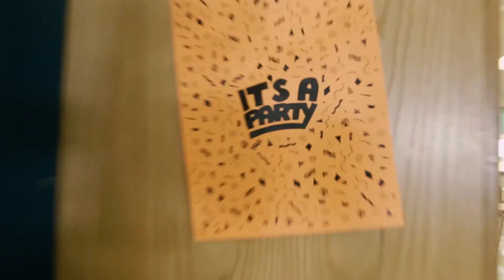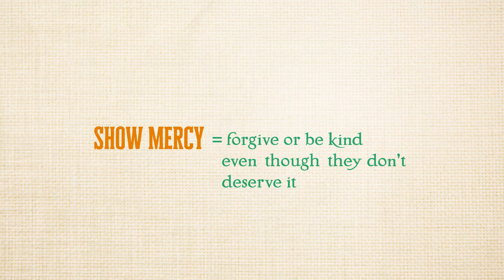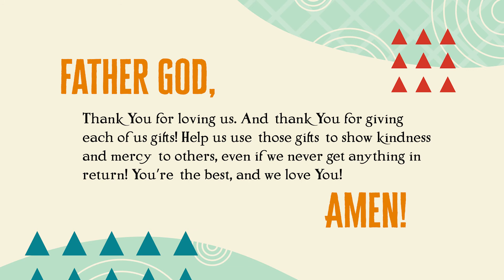Elementary - Right On Time - Week 4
Hey guys!

I’m so glad to have you join us for week 4 of our “Right On Time” series! Today, we’re going to hear about some dreams that Joseph’s friends had, and we’ll see how Joseph was kind to them. God wants us to be kind, too!

Our lesson comes from Genesis 39:21 & 41:25. After our video here are some questions for our Elementary Schoolers:

• Did Joseph use what he had to help others?

• What is something you are good at doing?

• How can you be like Joseph and use that to show kindness to others?

Remember, God wants us to be kind to others, even when it is hard to do! Keep practicing *part* of our NEW memory verse, we will learn the rest throughout this series.

“The Lord has shown you what is good. (point up)
He has told you (cup hands around mouth)
what He requires of you. (thumbs to chest)
You must act with justice.” (thumbs up)

Share this prayer with your family today:

Father God, thank You for being kind to us. Please help us use what You have given us to show kindness to others every day, even when it is not easy to do. We love You! In Jesus’ name we pray. Amen!

- Leah Stephens, Kid’s Director